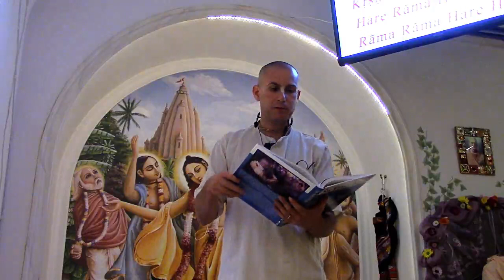DIVINO AVVENTO DI SRILA PRABHUPADA - SRI VYASA PUJA (Hari Kirtana dasa, 24ago19)